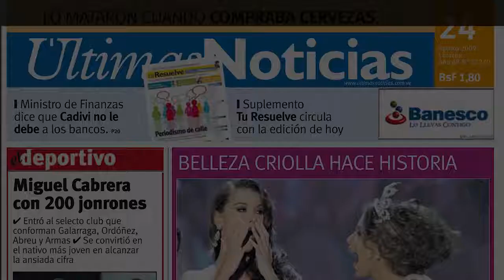Joelma lança produtos licenciados e prepara loja virtual